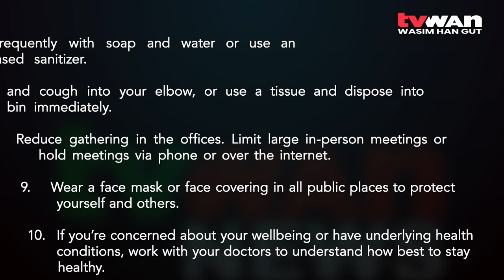Niupla Pasin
With the recent increase in positive COVID-19 cases reported in Papua New Guinea, the peak bodies representing business, the private sector and development partners are calling on its members to take the lead in promoting, and implementing necessary COVID-19 prevention protocols.

The Papua New Guinea Chamber of Commerce and Industry, and Business Council of PNG are reminding businesses to implement the Niupela Pasin strategy at every workplace.